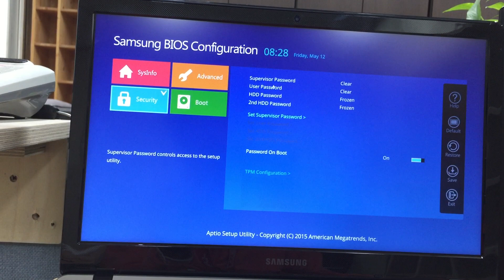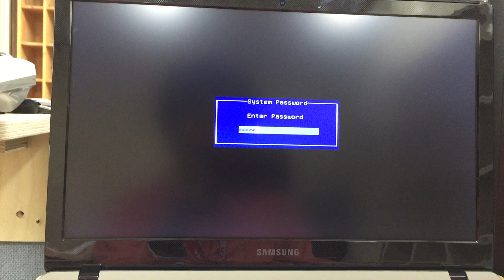노트북 부팅암호 설정방법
삼성 노트북